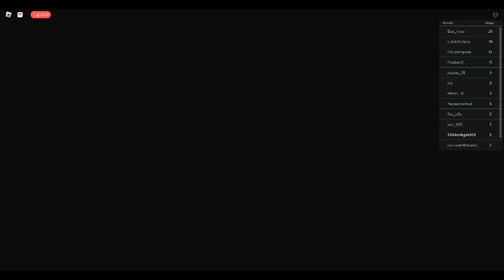Escape grandma Obby